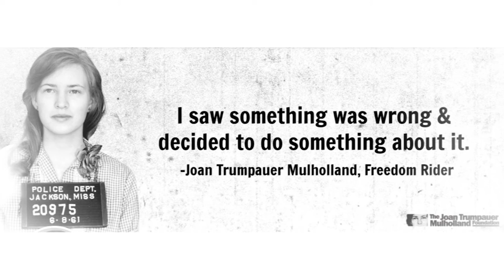OLASTEO Speaker Series Intro Video - Joan Trumpauer Mulholland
Video Director & Producer - Kevin Patz